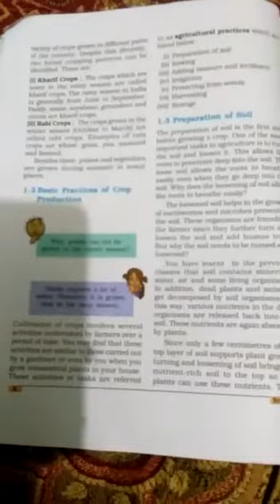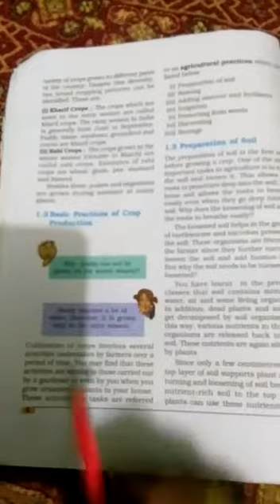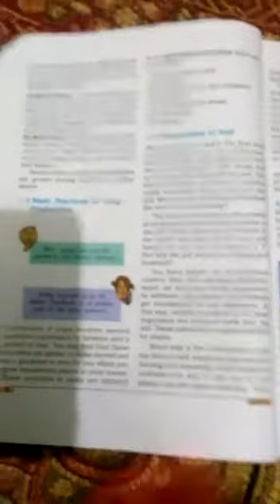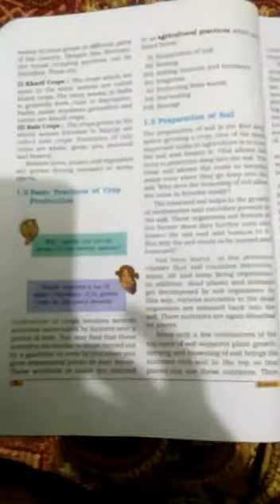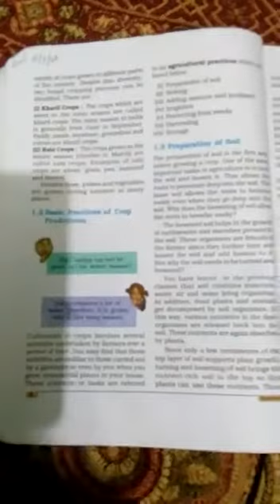Class 8 science lesson 1 part 3